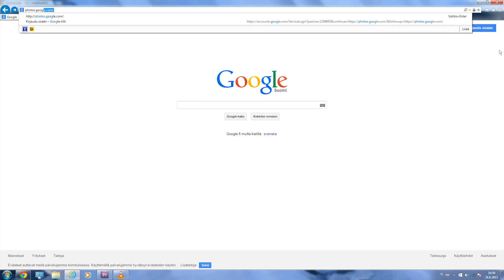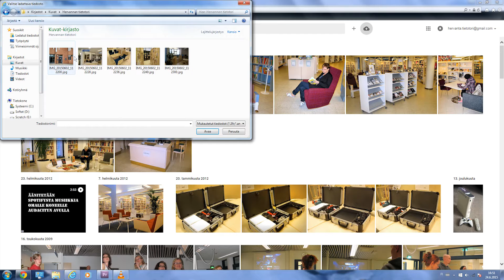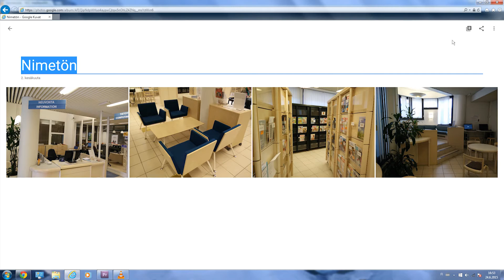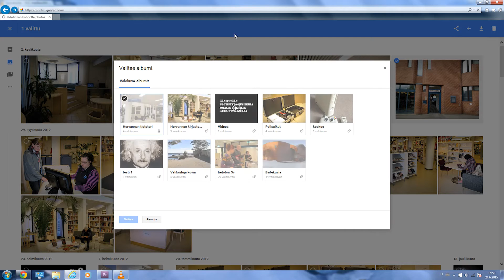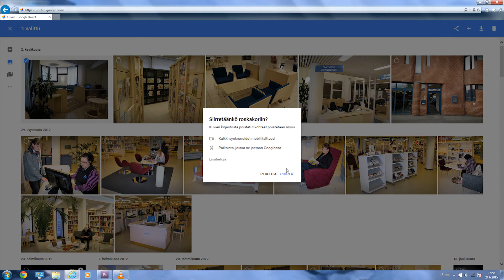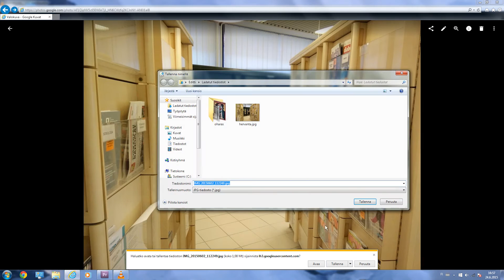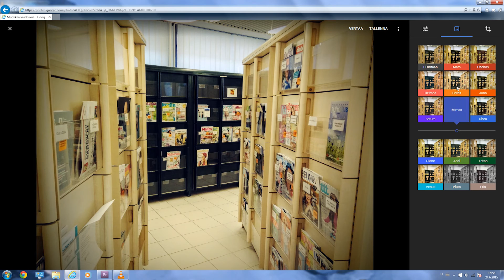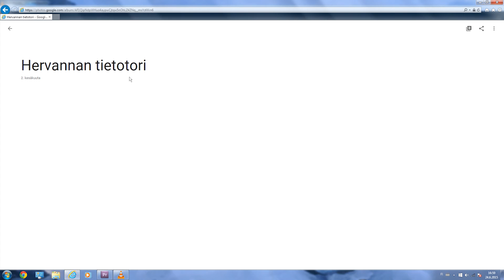Videovinkkaus: Googlen kuvat-palvelu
Esittelyssä Googlen kuvat-palvelu. Voit varmuuskopioida kuvasi Googlen kuvat-palveluun ja jakaa sitä kautta haluamasi kuvat muille.
Googlen kuvat-ohjelma on saatavilla myös ainakin Android-puhelimille. Ohjelmalla voit selata ja muokata kännykässäsi olevia kuvia sekä varmuuskopioida ne automaattisesti.

Toteutus: Hervannan tietotori